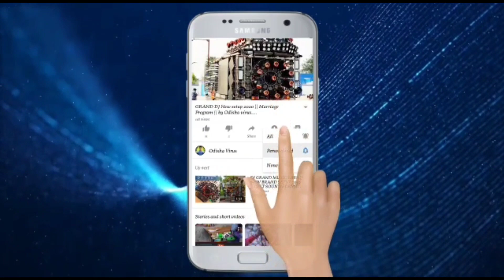DJ Royal Wave New Brand Setup 2022 ତଳମୂଳ ଗାଁ ଚନ୍ଦନ ଯାତ୍ରା 9583237740 By Odisha Virus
Hello Friends.

Odisha Dj Studio YouTube
From - Parjang Dkl Odisha

DJ Royal Wave Talcher ☎️ 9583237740